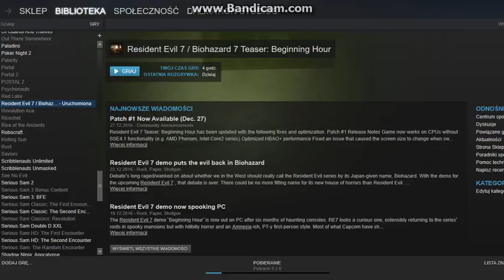Resident evil 7 już teraz